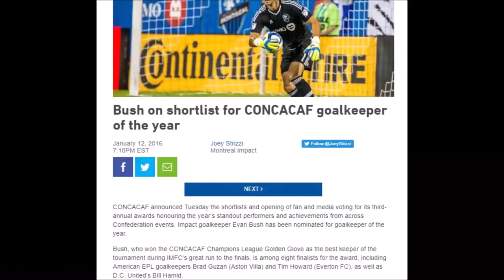2018 Montreal Impact Defensive MVP/Audi Player Index Winner: GK Evan Bush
Evan Bush led MLS in 2018 with 132 Saves having played every minute of the MLS Regular Season. He ranked #3 in Shutouts (10), #6 Save Percentage (71.7%) on 2nd most Shots against (184). Earned best marks for Goalkeepers in the MLS Audi Player Index.

MLS named him to the Team of the Week on 8 occasions (23.5% of the time). The Montreal Impact named him Defensive MVP after breaking several club-records including consecutive starts (34), Shutouts (10), consecutive Shutouts (3), Saves (132), minutes w/out conceding a goal (420) and most career starts by a Goalkeeper.

This work uses no more of the original work than necessary for the video's purpose and is strictly for research/reviewing purposes and to help educate as well as should be viewed as enjoyment and is used under the Fair Use Doctrine/Fair Use law.